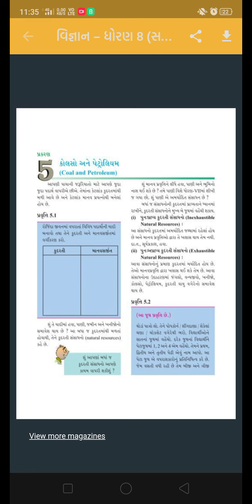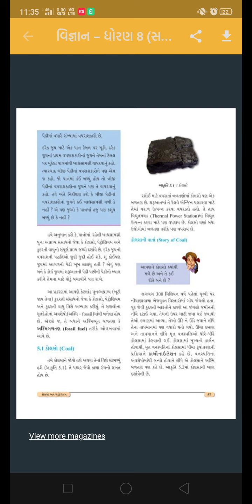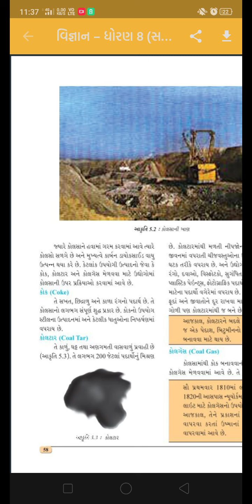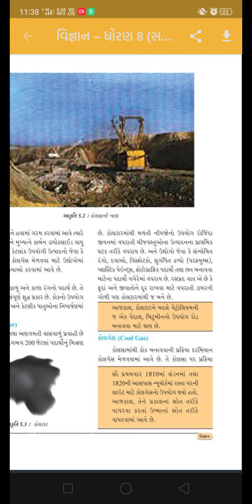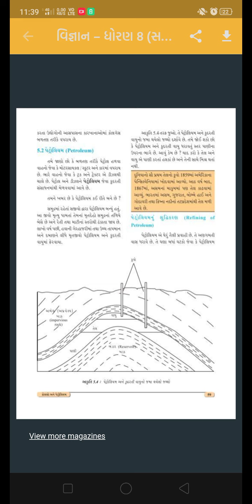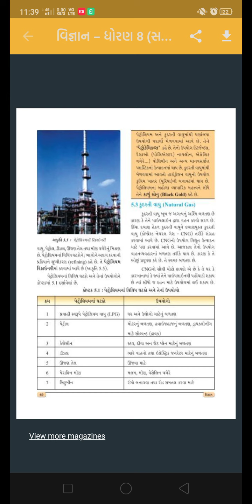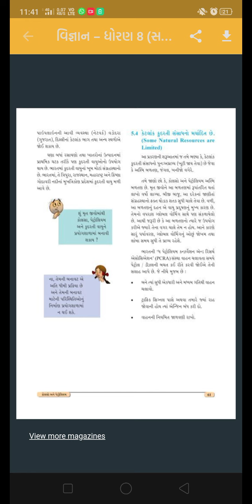Science || Std 8 || Chapter 5